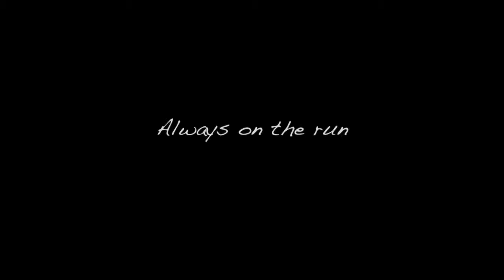Toy story recut trailer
this is a recut trailer of toy story i edited hope you like it!